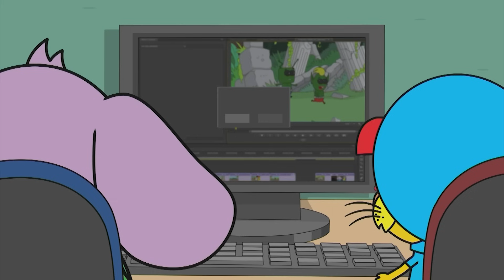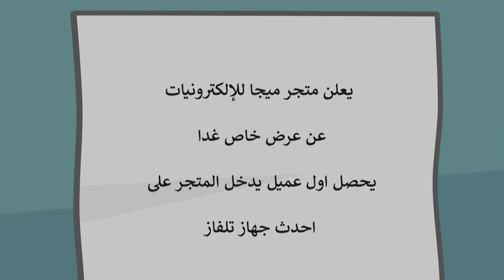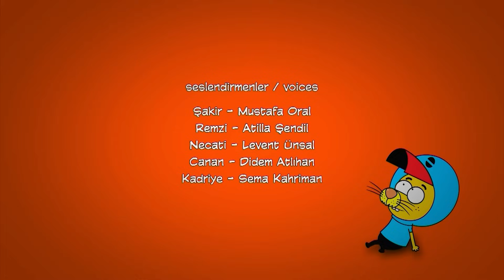١٠ حلقات في حلقة واحدة#١٦| ليث ذا كينغ